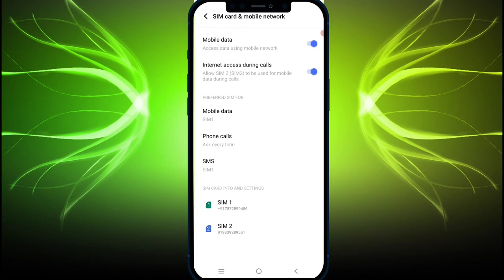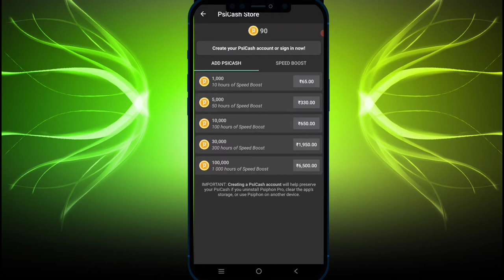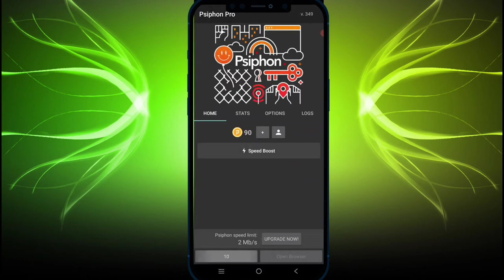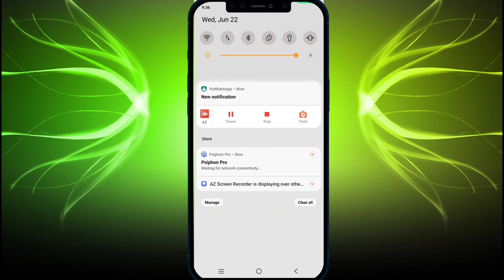unlimited data using app without internet without recharge/psiphon pro//in/ Kannada//free app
no internet use app
and VPN
playstore

all sim work